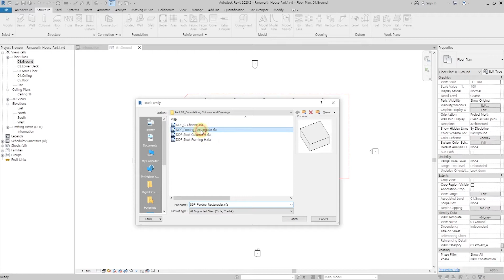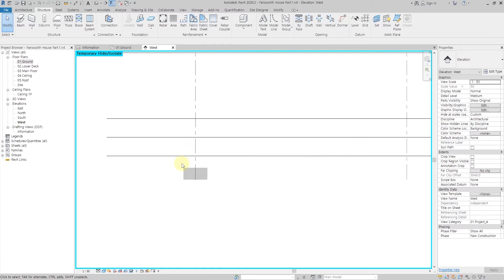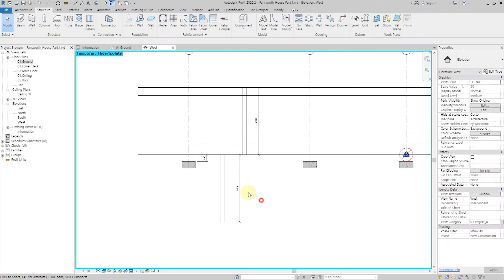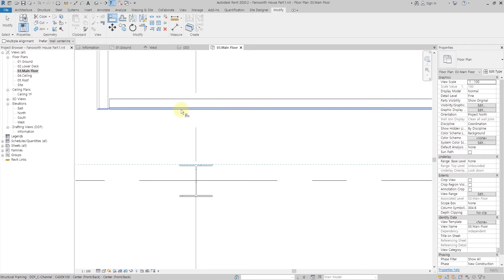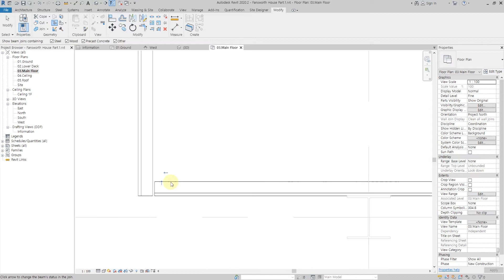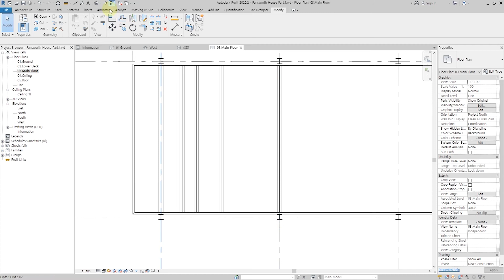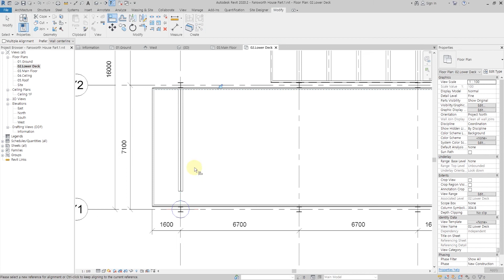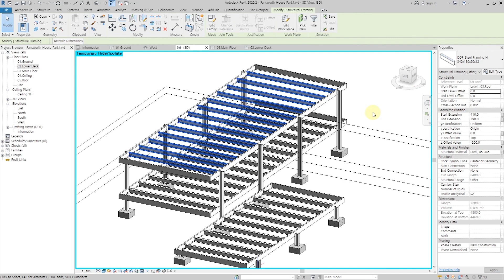Revit Tutorial for beginner | Farnsworth House Part.2 [ENG Sub]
This is the second part of creating the Farnsworth House

판스워스하우스 만들기 두번째 파트인 기초와 기둥 그리고 프레임에관련된 영상입니다.
관련된 자료는아래 링크 에서 받으실 수 있습니다.